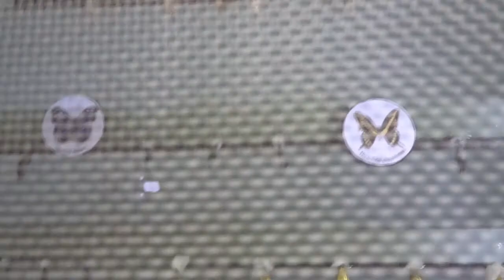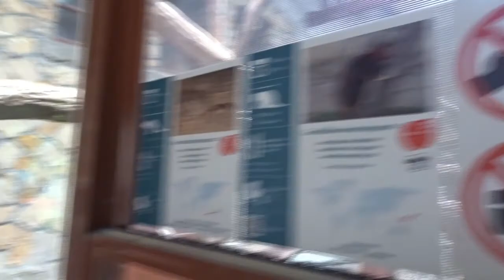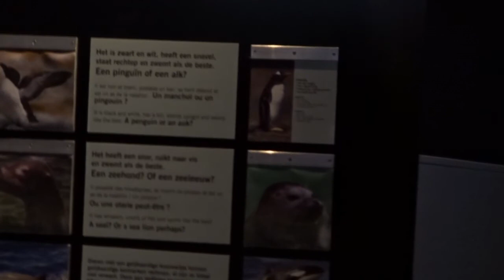Wens waar maken grote held 5mei 2022